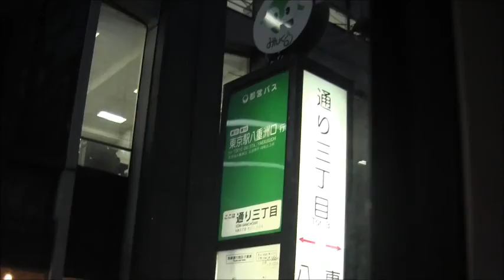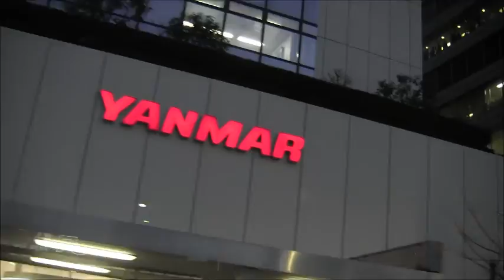東京都営バス東15 ,16 で東京駅東口行ーブリジストン美術館から八重洲口へ